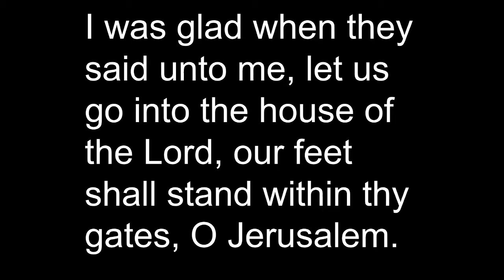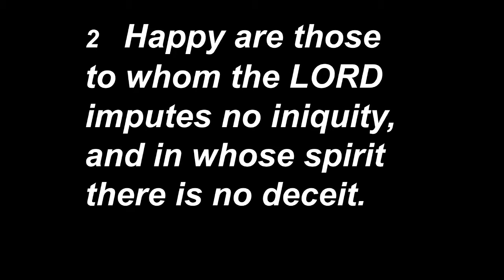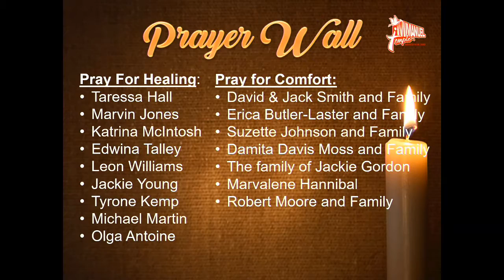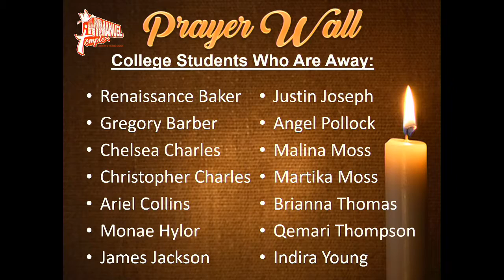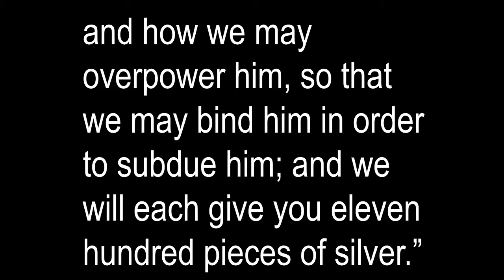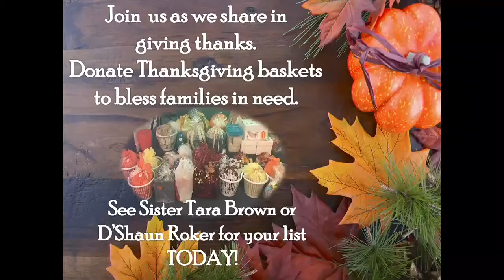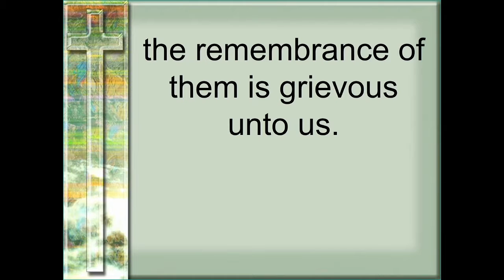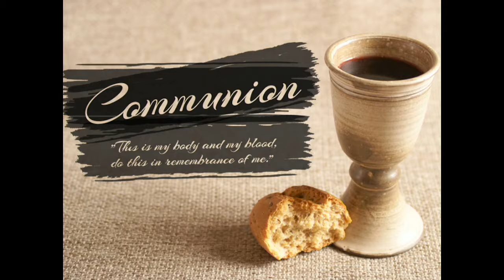10 a.m. Worship Experience(11/3/2019)